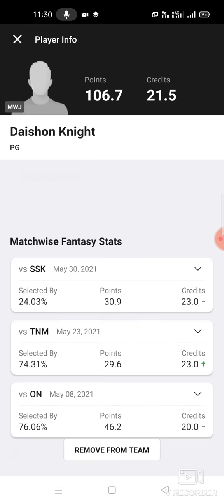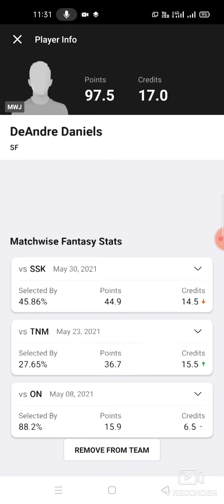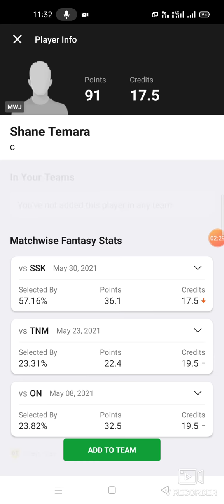NG vs MWJ Basketball team prediction Dream11 win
Ng vs mwj
Ng vs mwj dream11
Ng vs mwj prediction
Ng vs mwj dream11 prediction

own risk"

1. This analysis  is based on my

2.Dream11 takes great care to comply with all central and state legislation in India to ensure that  users are fully protected. Every contest on  platform is carefully designed to comply with applicable statutes and regulations in India.

Thanks